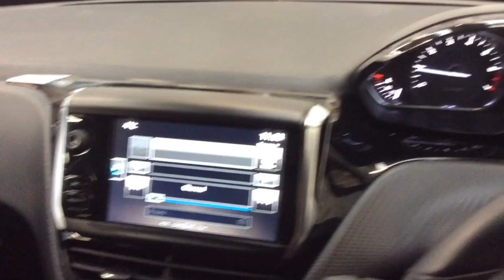RICHARD HARDIE USED CAR PEUGEOT 2008 NJ16 EWC